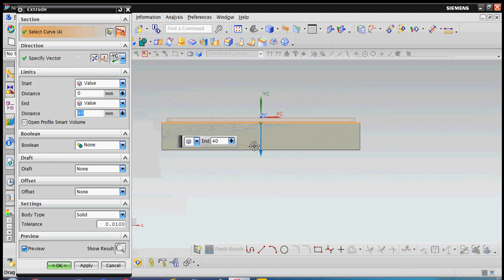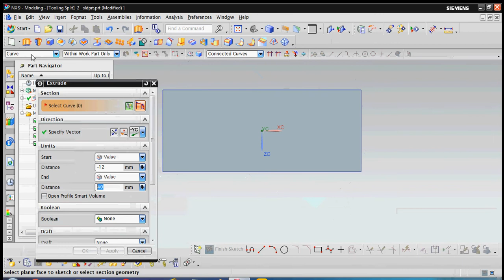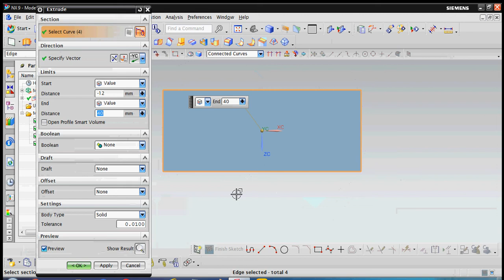Designing a tool for Electrode EDM machining in nx software.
Average current is the average of the amperage in the spark gap measured over a complete cycle. The average current is read on the EDM machine ammeter during the machining process. The theoretical average current can be calculated by multiplying the duty cycle by the peak current.he performance factors that EDMers look for are metal removal rate, wear, surface finish, machinability, and material cost. ... In the gap — Particles of the electrode material in the work gap will contribute to instability ...Presuming that the dielectric between the spark-gap is air, an arbitrary gap can be ... Since the gap width and the breakdown voltage are mutually dependent, it must ... How do I know dielectric strength of the dielectric used in EDM process